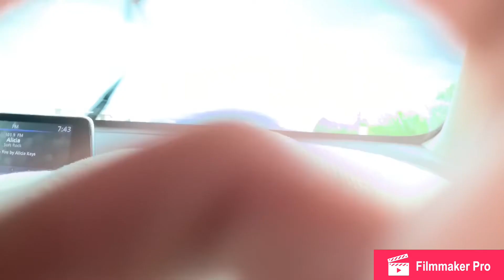WHAT THE DR SAY🏥💉🌡